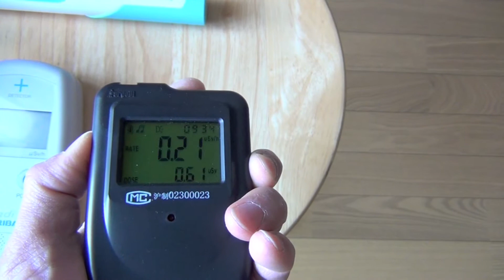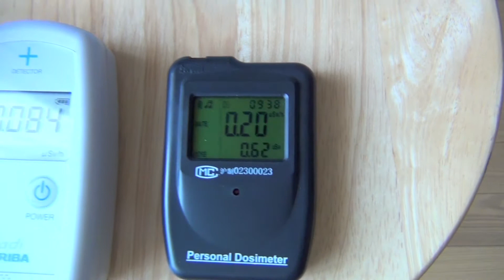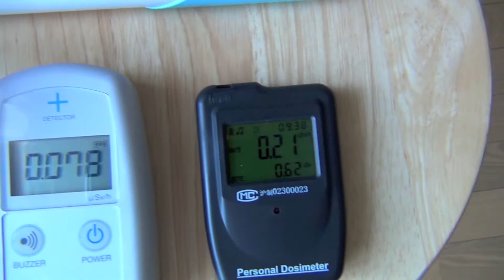放射線測定器 3機種動作比較 1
東京都北区赤羽の自宅マンション４階室内にて、手持ちの放射線測定器3機種を並べて電源をONにしてから表示される数値を比較してみました。

比較に使用した機種
1:DP802i（GM管式）
2:HORIBA PA-1000（シンチレーション式）
3:エステー　エアカウンターS（半導体式）